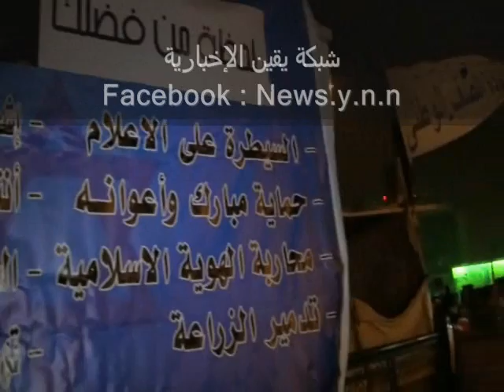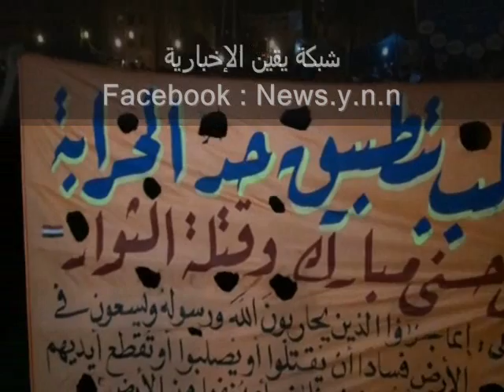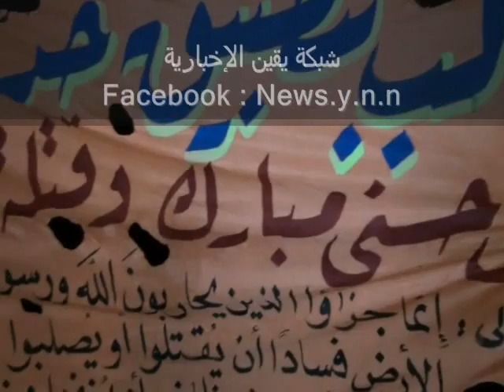لافتات السلفيين تملئ الميدان فى ليلة جمعة الوحدة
لافتات السلفيين تملئ الميدان فى ليلة جمعة وحدة الصف